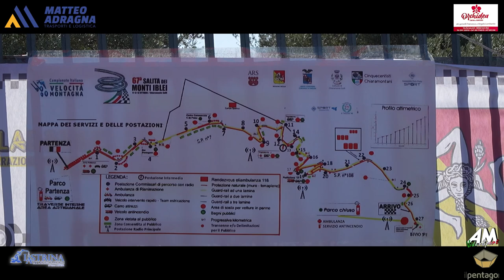Vattiato Francesco Pio PSG 67° Cronoscalata Monti Iblei 2024